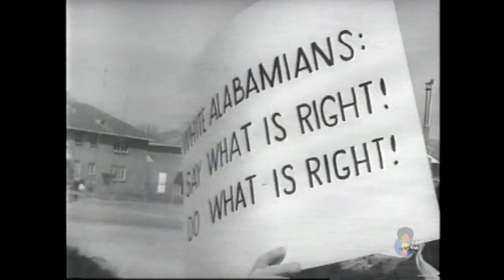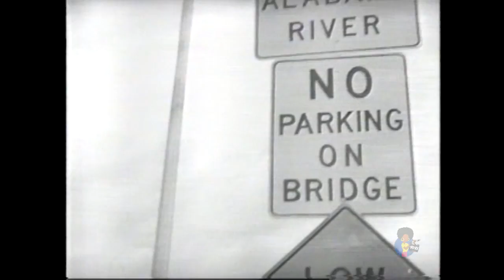The Turbulent 60s - Gaining Political Power | Selma | Lecture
Professor Steve Gillon lectures on SNCC and the Selma March. Shared for historical purposes.